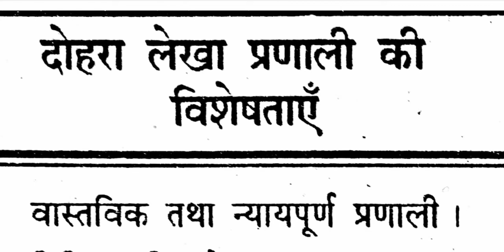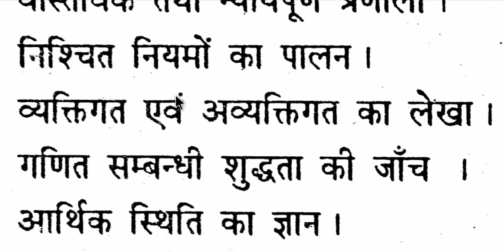दोहरा लेखा प्रणाली की विशेषताएँ। CLASS 10 ।CHARACTERISTICS OF DOUBLE ENTRYSYSTEM।वाणिज्य।पुस्तपालन।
दोहरा लेखा प्रणाली की विशेषताएँ। CLASS 10 ।CHARACTERISTICS OF DOUBLE ENTRY लेखाकरण में दोहरी प्रविष्टि प्रणाली या दोहरी खतान प्रणाली (Double-entry system) बहीखाता की एक पद्धति है। इसका नाम 'दोहरी प्रविष्टि' इसलिए है क्योंकि इसके अन्तर्गत किसी खाते की प्रत्येक प्रविष्टि के संगत किसी दूसरे खाते में एक विपरीत प्रविष्टि का होना जरूरी है। उदाहरण के लिए, १०० रूपए की कमाई को दर्ज करने के लिए दो प्रविष्टियाँ आवश्यक होंगी-

(१) 'कैश' नामक खाते में १०० रूपए की डेबिट प्रविष्टि की जाएगी, तथा
(२) 'आय' नामक खाते में १०० रूपये की क्रेडित प्रविष्टि की जाएगी।
इसे हिन्दी में 'द्वि-अंकन प्रणाली' भी कहते हैं।

अनुक्रम
1 परिचय
2 द्वि-अंकन प्रणाली के नियम
2.1 व्यक्तिगत खाते (Personal Accounts)
2.2 सम्पति (वस्तुगत) खाते (Real Accounts)
2.3 नाम मात्र (के) खाते (नॉमिनल एकाउण्ट्स)
3 दोहरी प्रविष्टि प्रणाली के प्रमुख भाग
परिचय
द्वि-अंकन प्रणाली (दोहरी लेखा प्रणाली) आधुनिक युग में बही खाते की द्वि-अंकन प्रणाली को सर्वश्रेष्ठ, सर्व-सामान्य और सर्वव्यापी माना जाता है क्योंकि यह आधुनिक, वैज्ञानिक और पूर्ण है। यह व्यापारी के समस्त उद्देश्यो की पूर्ति करती है। इसका जन्म पश्चिमी देशों में हुआ है, अतः इसे पाश्चात्य लेखांकन विधि भी कहा जाता है। इसे व्यापारिक लेखा-विधि-प्रणाली भी कहा जाता है, क्योंकि इस विधि के अनुसार रोकड़ और उधार के सौदों को लिपिबद्ध किया जाता है।

द्वि-अंकन प्रणाली की भिन्न-भिन्न विद्वानों ने अलग-अलग परिभाषाएं दी हैं जिसमें से कुछ निम्नलिखित हैं- कार्टर के अनुसार, ‘लेखांकन की आधुनिक पद्वति द्वि-अंकन प्रणाली के नाम से जानी जाती है। बहीखाते की द्वि-अंकन प्रणाली का आशाय बैयक्ति तथा अवैयक्तिक दोनों ही प्रकार के खातों से हैं।

कीलर द्वि-अंकन प्रणाली की निम्नलिखित परिभाषा देते हैं- ‘एक उद्यम मे लेखांकन की सर्वसामान्य प्रणाली द्वि-अंकन प्रणाली है। जैसा कि नाम से ही विदित होता है- प्रत्येक सौदे के दो लेखे लिए जाते है- एक डेबिट में और दूसरा क्रेडिट में।

प्रत्येक व्यापारिक सौदा जो द्रव्य (मुद्रा) अथवा द्रव्य के मूल्य में परिणित होता है, (अ) लाभ को देना और (ब) उस लाभ को प्राप्त करना। दुसरे शब्दों में व्यापारिक सौदा मूल्य के बदले अथवा द्रव्य के मूल्य में लदल-बदल का नाम है अथवा प्रत्येक व्यापारिक सौदा दो क्रियाओं को जन्म देता है- किसी मूल्यवान वस्तु को प्राप्त करना और किसी मूल्यवान वस्तु को देना। द्वि-अंकन प्रणाली के अनुसार इन दानों ही, प्राप्य पक्ष और देय पक्ष, पक्षों का लेखांकन किया जाता है। अतः यदि एक भवन मुकेश से खरीदा गया है तो भवन खाता प्राप्त करता है मुकेश का खाता देता है। इसलिए प्रत्येक सौदे के पूर्ण लेखांकन के लिए द्वि-प्रविष्टि (डबल इन्ट्री) होना आवश्यक है।

द्वि-अंकल प्रणाली के नियमों की स्पष्ट जानकारी के लिए यह जान लेना आवश्यक है कि कुछ सौदे लगभग सब व्यापारों में समान होते हैं। ये समान सौदे निम्न है-

(1) व्यापारी बहुत-से व्यापारिक व्यौहार (लेन-देन) करता है;
(2) उसके पास कुछ सम्पत्तियां होनी चाहिए जिनमें या जिनकी सहायता से वह व्यापार करता है; और
(3) उसे व्यापार चलाने के लिए कुछ खर्चें जैसे कार्यालय का किराया, वेतन, विज्ञापन आदि करने पड़ते हैं और उसके पास कुछ ऐसे स्रोत भी होने चाहिए जिनके द्वारा व्यापार को आय प्राप्त होती है।
अतः यह निष्कर्ष निकलता है कि सम्पूर्ण व्यापारिक सौदों के पूर्ण लेखांकन के लिए निम्न खाते रखना आवश्यक हैं-

(1) प्रत्येक व्यक्ति एवं संस्थान (फर्म) का खाता जिनमें व्यापारी को व्यवहार करना पड़ता है;
(2) व्यापार की प्रत्येक सम्पत्ति और अधिकार का खाता; और
(3) प्रत्येक व्यय एवं आय के स्रोत का खाता
वे खाते जो प्रथम समूह में आते हैं व्यकितगत खाते कहलाते हैं, दूसरे समूह के अन्तर्गत आने वाले खातों को सम्पत्ति खाते कहा जाता है और तीसरे समूह में आने वाले खातों के नाममात्र (के) खाते कहा जाता है।

द्वि-अंकन प्रणाली पृष्ठ को दो समान अर्द्ध-भागों में बंटती है। पृष्ठ के वाम पक्ष को डेबिट पक्ष तथा दक्षिण पक्ष को क्रेडिट पक्ष कहा जाता है। विभिन्न सौदों का प्रतिनिधित्व करने वाले पक्षों के इस प्रकार चयन में कोई न्यासंगत कारण नहीं था और क्रेडिट पक्ष बहुत सरलता से वाम पक्ष या डेबिट पक्ष दक्षिण पक्ष हो सकता था। वेनेसियन व्यापारियों ने जो द्वि-अंकन प्रणाली के सर्वप्रथम ज्ञात व्यापारी थे वाम पक्ष या डेबिट पक्ष को सम्पत्तियों के लिए और दूसरी ओर को पूंजी एवं देयताओं का प्रतिनिधित्व करने के लिए चुन रखा था। अतः यह सब से वैसा ही चला आ रहा है।

खाता एक ऐसा अभिलेख है जिसमें एक विशेष पक्षकार (जो एक मनुष्य या मनुष्यत्व आरोपित पदार्थ हो सकता है) द्वारा दिए गये या प्राप्त किए गये प्रत्येक लाभ के द्रव्य मूल्य (कभी-कभी या द्रव्य मूल्य और मात्रा साथ-साथ) और वाम (वायें) पक्षों के दो अलग-अलग स्तम्भों में व्यवस्थित किया जाता है। प्रत्येक खाते में डेबिट पक्ष एवं क्रेडिट पक्ष होता है।